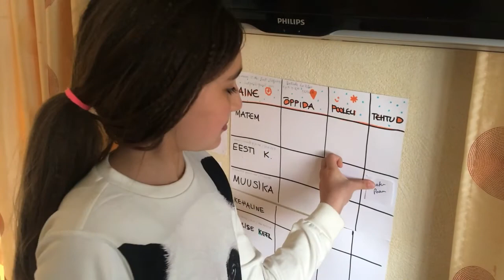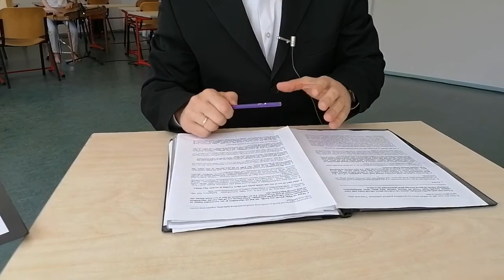Aktuse pärlid (teine)